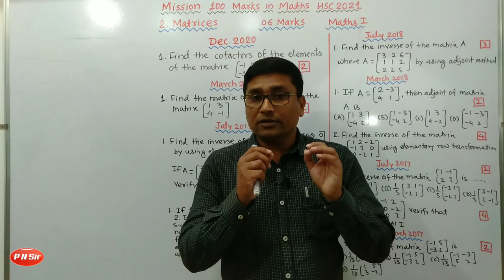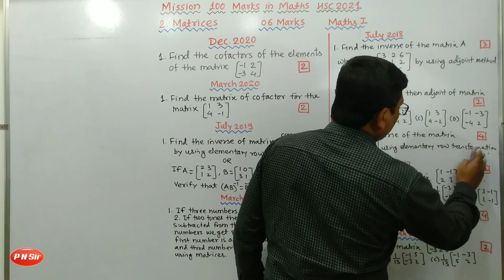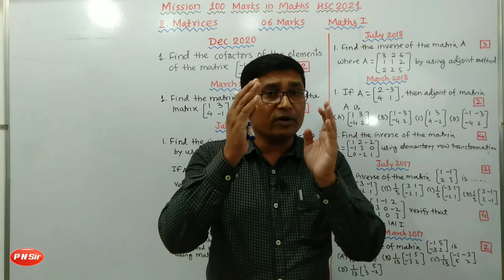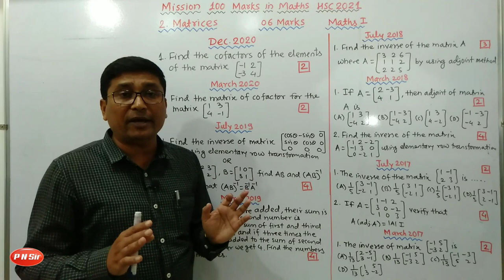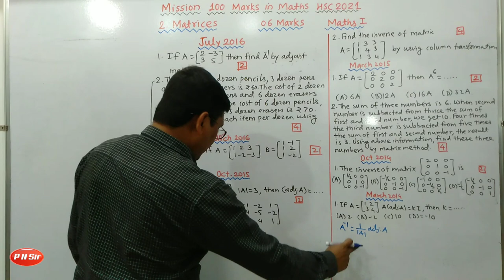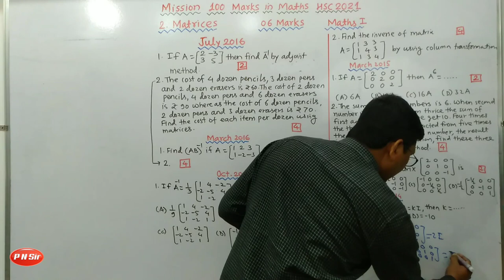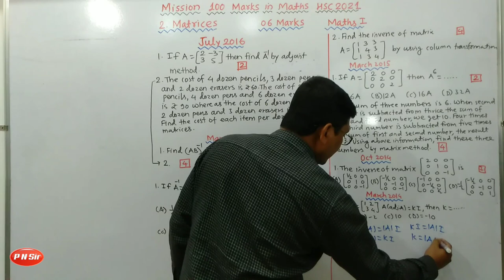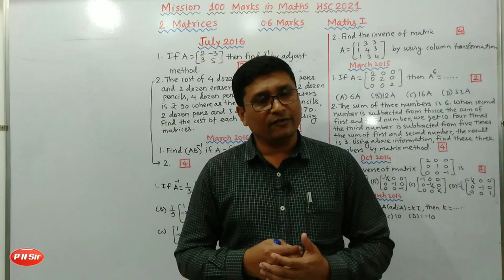Matrices Most Important Questions | 2021 Board Exams | Reduced Syllabus | P N Sir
🎯Mission 100 Marks In Mathematics

Matrices

Important Questions
According To Reduced Syllabus For 2021 Board Exams

🎯Telegram Group For Class 12th Students ...

 Important Questions Lecture Series For Class 12 Maharastra Board New Syllabus

🔔Class 11th Telegram Group For Regular Updates About Test.

📌 Link to playlist of Maths I Chapter 1. Mathematical Logic

📌 Link to Playlist of Maths I Chapter 2. Matrices

📌 Link to Playlist of Maths I Chapter 3. Trigonometric Function

📌 Link to Playlist of Maths I Chapter 4.

📌 Link to Playlist of Maths I Chapter 5. Vectors

📌 Link to playlist of Maths I Chapter 6.

📌 Link to playlist of Maths I Chapter 7.

📌 Link to Maths II Chapter 1. Differentiation

📌 Link to Maths II Chapter 2. Application of Derivatives

📌 Link to playlist of Maths II Chapter 3.

📌 Link to playlist of  Maths II Chapter 4. Definite Integration

                    Prof. P N Deshmukh
              M.sc ( MATHEMATICS ) B.Ed
                     20+ Years Experience